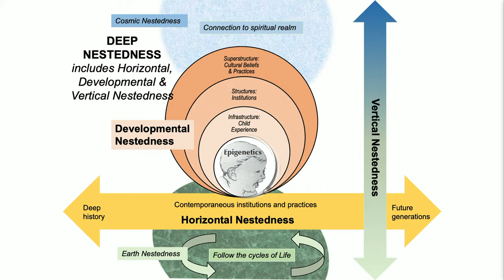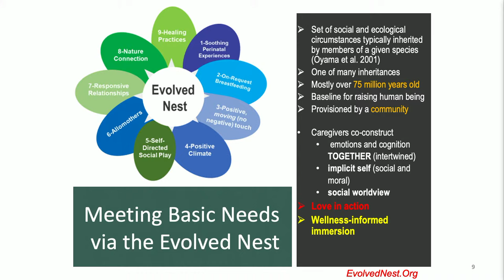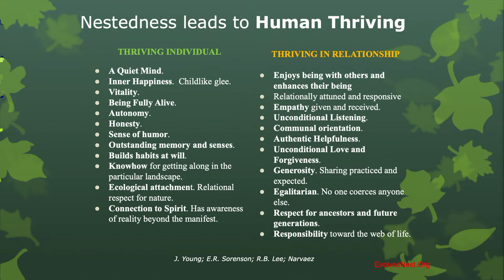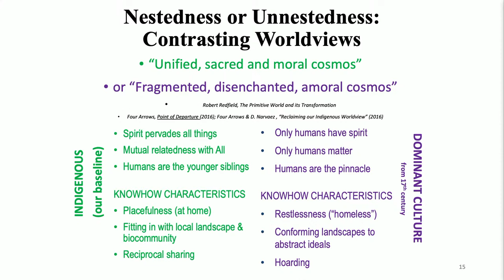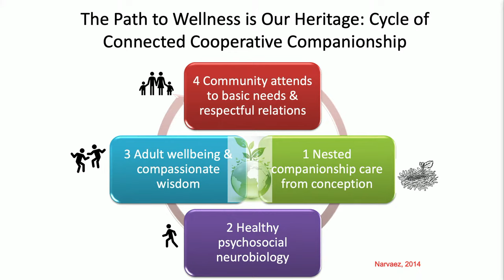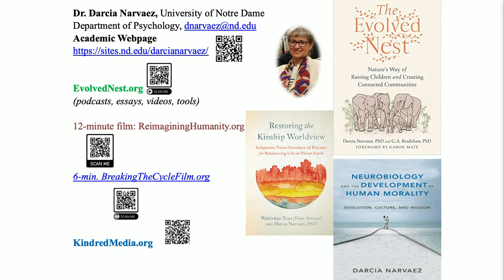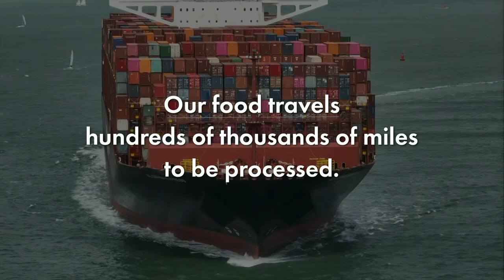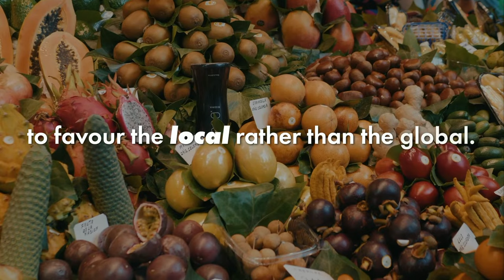Planet Local Summit Livestream Friday 29 September (morning and afternoon)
Welcome to the Planet Local Summit live-stream from St Georges Bristol, UK. You're now watching the livestream of Friday 29 Sept - morning and afternoon programme sessions.

In this livestream you can watch and listen to the following programme sessions:

- Welcome and Opening with Nathalie Kelley, Helena Norberg-Hodge and Dolma Tsering (timestamp: 12:31)

- Global or Local? - Two Paths to our Future with Vandana Shiva (recorded talk, timestamp 39:14), Satish Kumar and Rupert Read. Moderated by Rupert Read (timestamp: 36:37)

- Rediscovering Humanity: Community, Nature and Us with Darcia Narvaez and Alnoor Ladha. Moderated by Alnoor Ladha (timestamp: 1:23:44)

- Food & Farming Revolutions with Patrick Holden, Chris Smaje, Jyoti Fernandes, Nelson Mudzingwa and Margarita Barcena Lujambio. Moderated by Patrick Holden (timestamp: 2:19:40)

- Video Local Food Can Save the World produced by Local Futures (timestamp: 2:20:23)

- Living Cultures, Old and New with Daniel Christian Wahl, Keibo Oiwa and Morag Gamble. Moderated by Daniel Christian Wahl (timestamp: 3:27:15)

- In Search of Wisdom for a Broken World with Iain McGilchrist and Bayo Akomolafe (timestamp: 5:18:00)

- A transformation so Mythic, it Breaks our very Language with Andri Magnason and Rupert Read (timestamp: 6:14:19)

- Strategies to Strengthen Local Economies with Jay Tompt, Carla Denyer and Diego Isabel La Moneda (timestamp: 7:17:12)

All program sessions taking place at the Main Hall of St George's Bristol on Friday 29 September and Saturday 30 September will be live-streamed.

For more information about Local Futures, the hosts of the Planet Local Summit, please